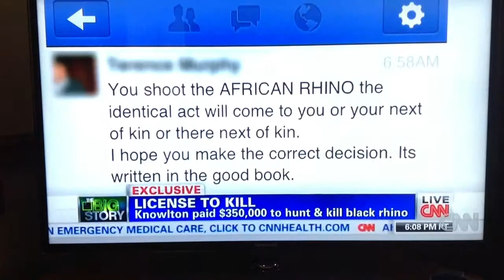This Twat Paid To Kill A Black Rhino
Corey Knowlton paid to hunt down and kill a black rhino and he called it 'conservation'.